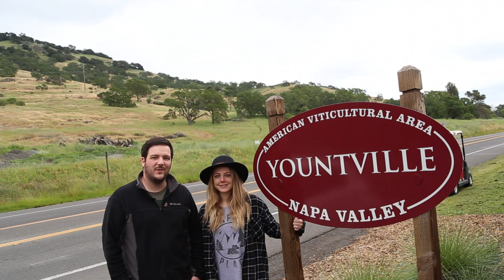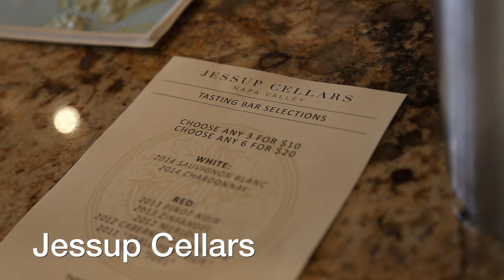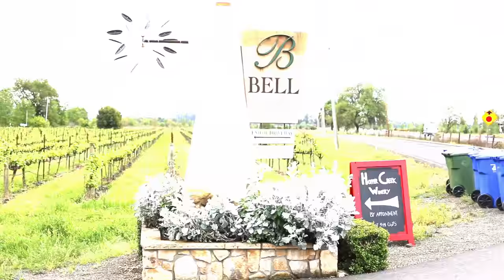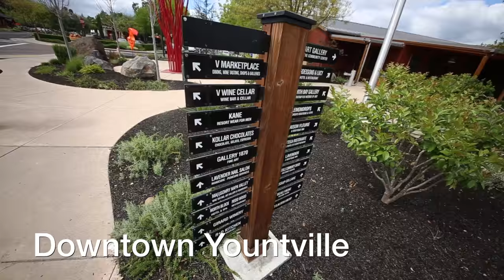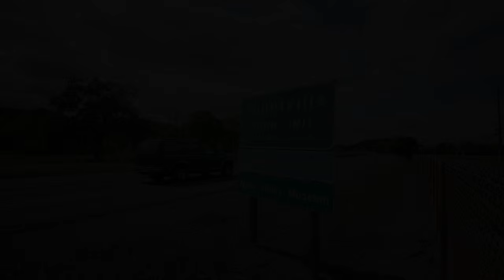Yountville: What Restaurants, Wineries and Activities You Must Do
Yountville is a beautiful town in the Napa Valley full of fantastic food, wine, and adventures. This video provides recommendations for how to spend a weekend in Yountville.

The Recommended Spots:
Lavender Inn
Bouchon
Hurley's
Redd Wood
Kollar Chocolates
Bistro Jeanty
Bouchon Bakery
Jessup Cellars
Silverado Vineyards
Cliff Lede Vineyards
Bell Wine Cellars
JCB Tasting Salon
Domaine Chandon
Silver Trident Winery
Napa Valley Bike Tours
French Laundry Gardens
Napa Valley Aloft
V Marketplace

You can read more about these spots at CaliforniaThroughMyLens.com

Gear:
Camera for photos
Camera for video
Main Lens